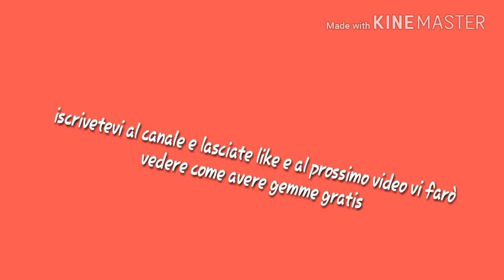Gemme gratis Clash Royale e Clash of Clans